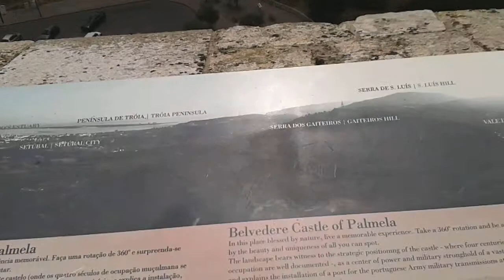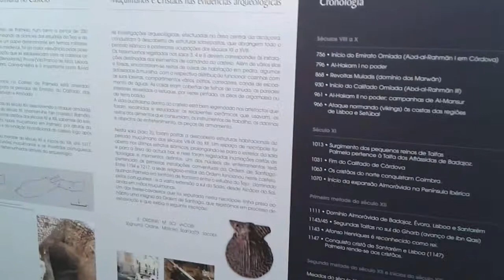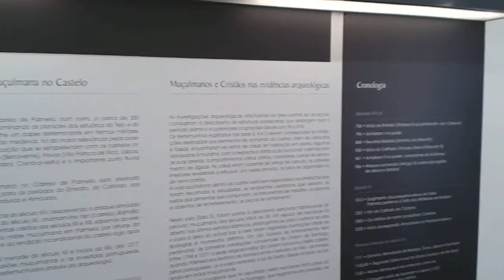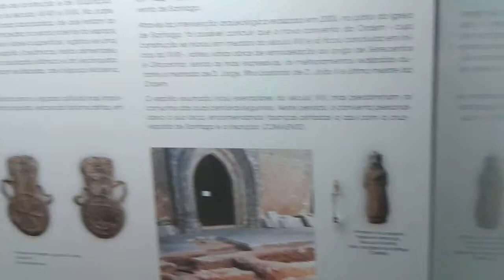Португалия. Прогулки в городе Сетубал 4. Замок- крепость в городке Палмела.